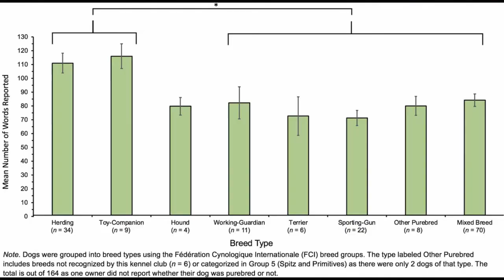The Average Dog Understands 89 Words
Some dogs have troubles to understand even easy commands such as stay or come, while other understand hundreads of words. In new study, scientists discovered, that dogs understand 89 words on average

Tell me in comments how many words your dog understands! Does your dog understand any specific words most of other dogs dont? And does your dog have some favourite word? For example lets go out or name of some toy? Tell me in comments!